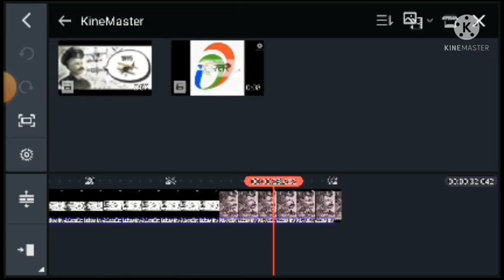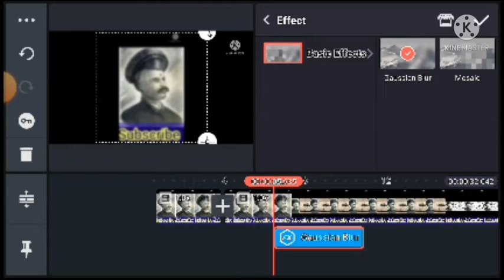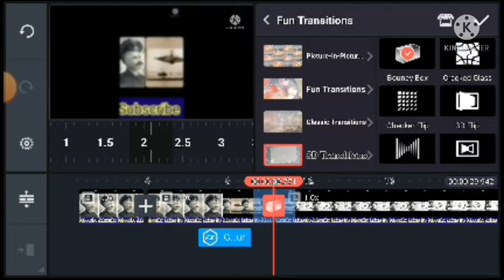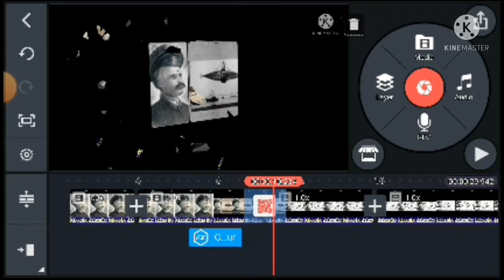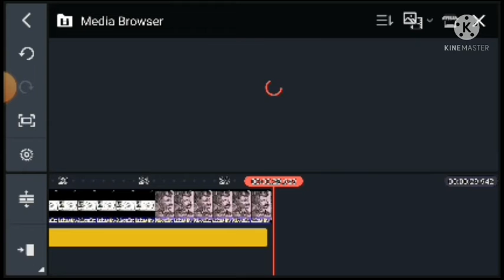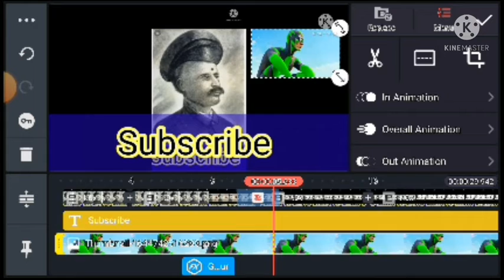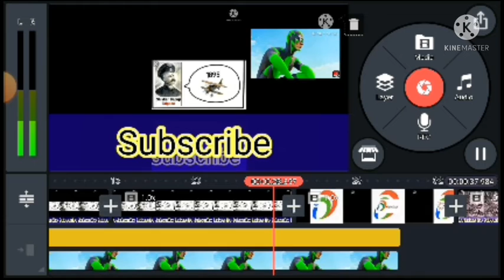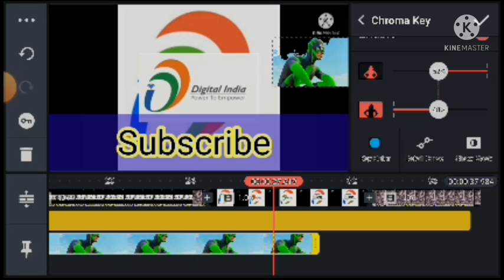Kinemaster small editing software pro editer# kine master